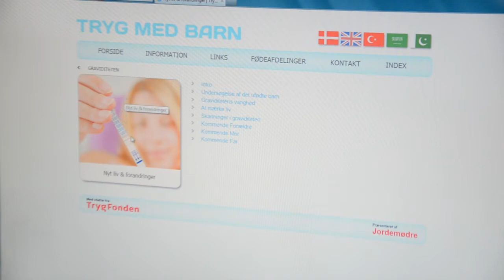Kommende forældre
Graviditet, fødsel og de tre mdr. efter barnet er født.